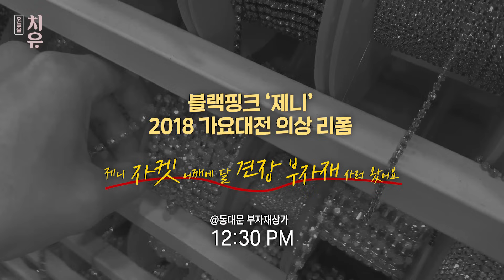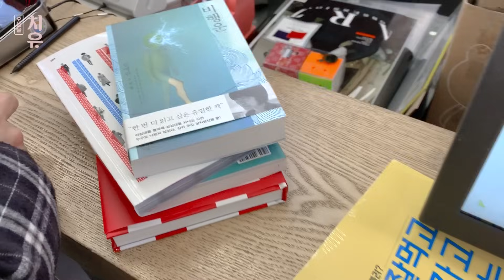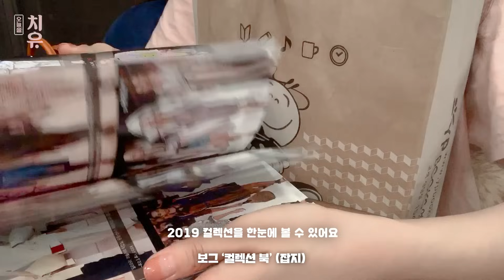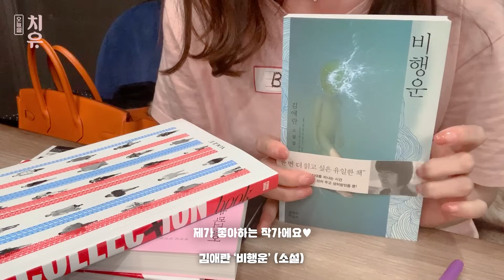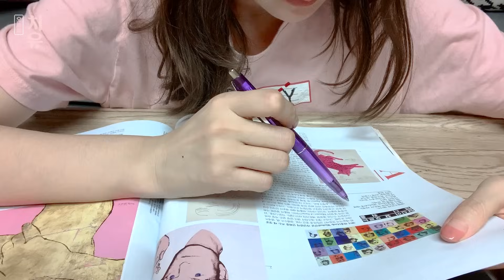[CEO_Vlog] 블랙핑크, 에이핑크 시상식 무대의상 제작기 (feat. 동대문 원단시장 맛집) / 데일리 렌즈 추천, 잡지 읽고 책 쇼핑하는 브이로그 l 치유CHEEU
나이스투치유✨ 이번 영상은,
- 블랙핑크의 제니, 리사님 가요대전 무대의상 리폼
- 에이핑크 가요대전 무대의상 제작
- 블랙핑크 제니님 골든디스크 무대의상 제작
세가지 프로젝트 진행 과정을 담은 브이로그에요!
패션회사 CEO로서 두개의 브랜드를 운영하는 일 외에
이렇게 배우, 아이돌 무대의상을 제작하기도 한답니다.

치유언니는 회사 업무 보랴, 병리 사장님 백업하랴
눈코뜰세 없이 바빠서
진행되는 과정을 모~두 담을 수는 없었지만
틈틈히 촬영하며 18년 연말, 19년 연초를 불태웠답니다!

그럼 오늘도 재밌게 봐주세요! 치유어게인🌞

📍  해당 영상 자막 참여하기! (making subtitles)

✨치유 개인 인스타그램

Copyright ⓒ 2018 by 청담언니치유. All pictures cannot be copied without permission.